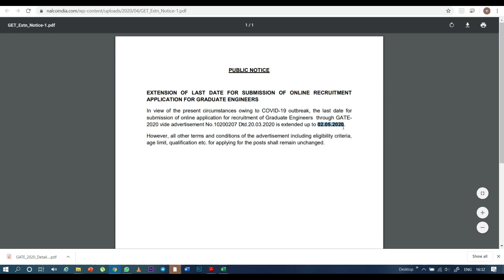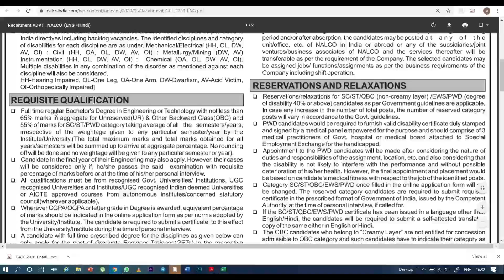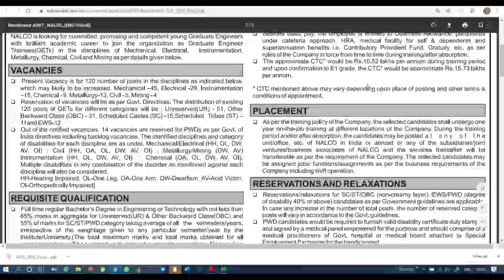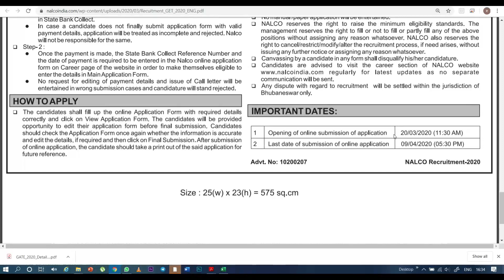NALCO | GATE-2020 |Last Date Extended | Recruitment-2020